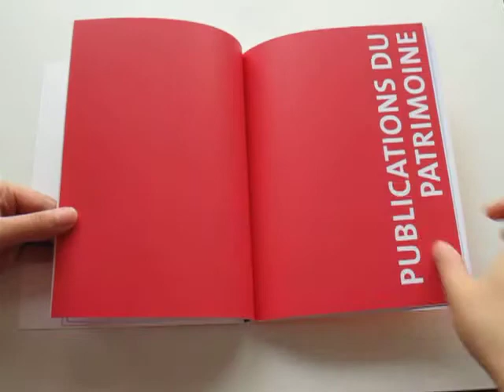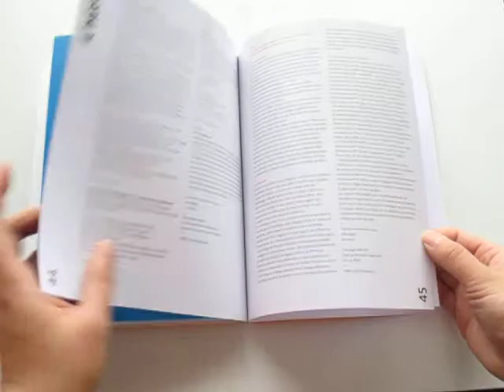303 Magazine 2009 Catalog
Under the creative direction of Philippe Apeloig, Elamine Maecha designed this 2009 catalog for 3003 Magazine.